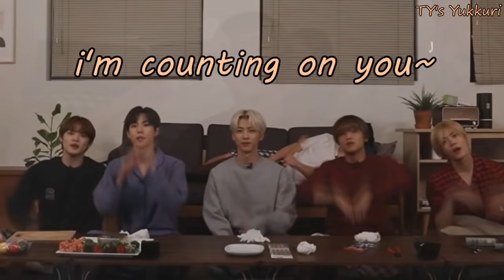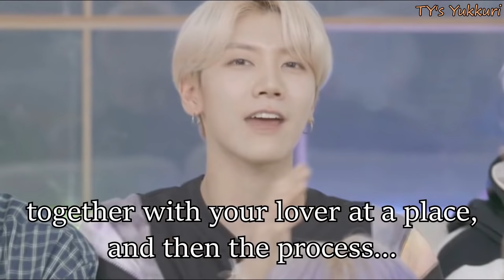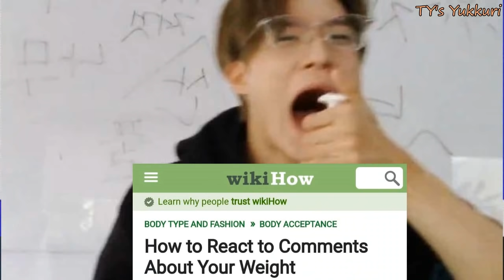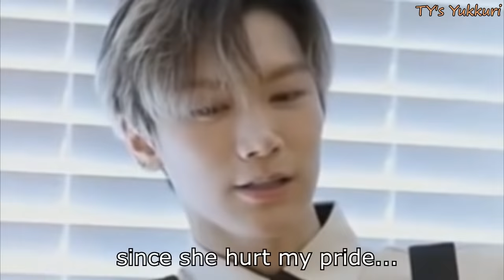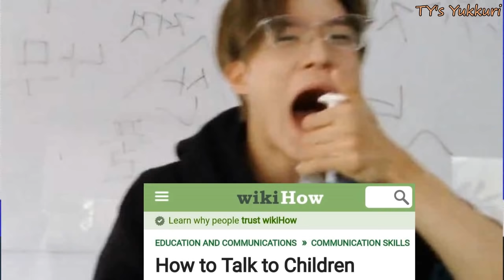nct answering wikihow questions *part 3*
welcome to part 3 of my nct answering wikihow question series xD hope you enjoy~